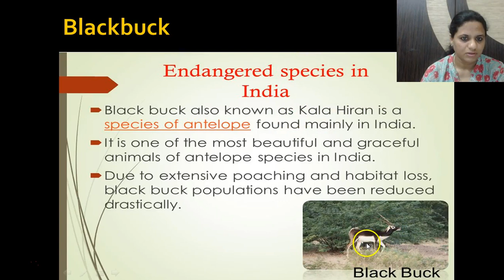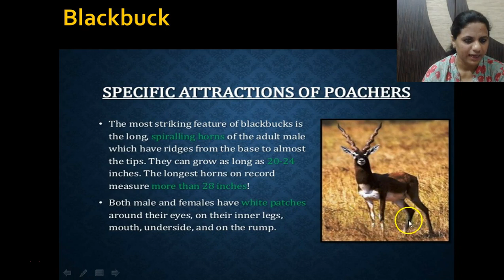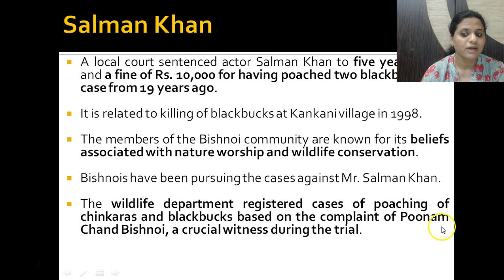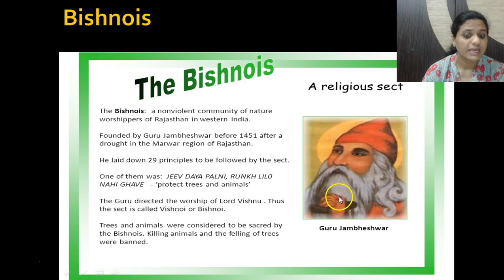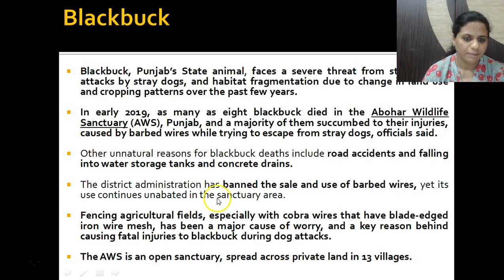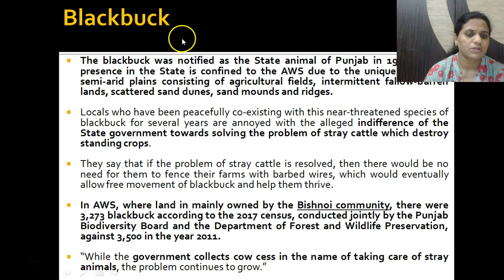Blackbuck | Bishnois | Abohar Wildlife Sanctuary, Punjab | Environment - Biodiversity